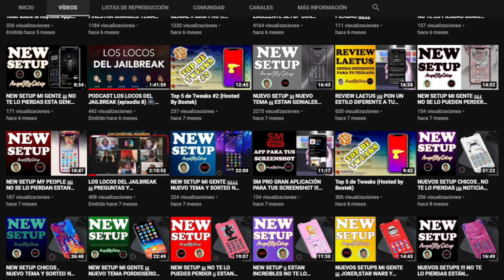PODCAST 🔊 SEMANA DECISIVA PARA EL JAILBREAK HASTA iOS 14.5 - con @AngelJBySetup​